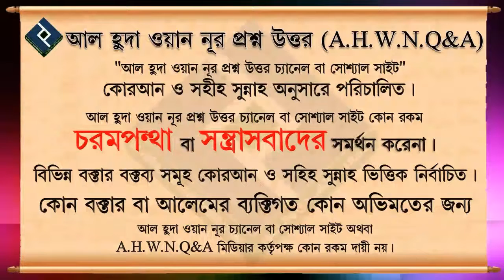কোরআন তেলওয়াতে তাজবীদে ত্রুটি থাকলে করণীয় ᴴᴰ┇শায়েখ আবদুল্লাহ আল কাফি মাদানী